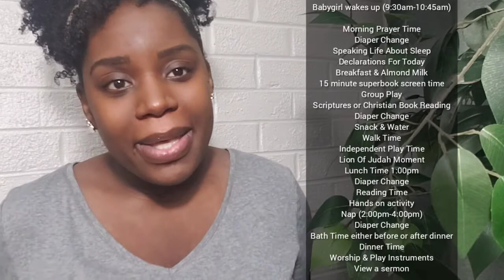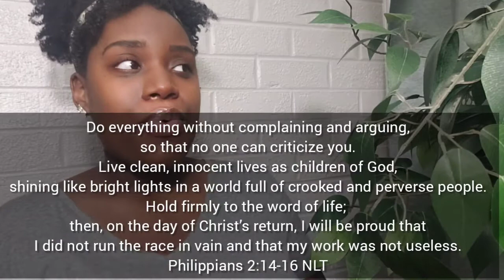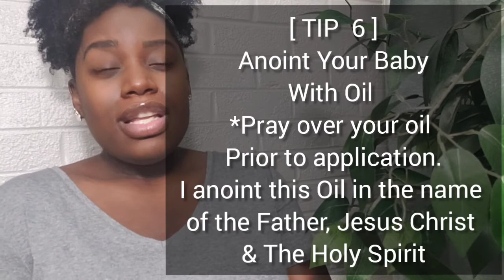EASY SLEEP TRAINING | 6 SIMPLE TIPS | TODDLER TRANSITION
Hey  ! I pray all is well with you and your family.

And Jesus answering saith unto them, Have faith in God.

CANDLES♡SUGAR SCRUBS♡LIP OILS

Use my MEMBER ID 26424464 FOR DISCOUNTS

Beauties!!! Gift Someone Special with our Butterfly Essentials Gift Card Option It is better to Give than Receive.
TAG SOMEONE BELOW in the comments you know that would be interested

◇▪︎•《FACTS》•▪︎◇

♡ Ordained Minister & Founder of B.A.M

♡ Name is pronounced Ja-lee-sah  [Jelissa]

♡ Married 3 years est. 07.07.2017

♡ First Supernatural Childbirth Experience

♡ Babygirl conceived 12/14/19

♡ Babygirl arrival 09/01/2020 HEALTHY🙌🏿

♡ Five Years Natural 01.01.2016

♡ Digital Content Creator & Author

♡ I love Butterflies, Shrimp Alfredo & #8

♡ May God forever get the Glory for my Story and my purpose is to fulfil His will.

Ministry: ButterflyAmbassadors

Beautifully anointed in His image to spread the Gospel to all nations. This video is to inspire all who choose to believe in His crucifixion of The Lord arising three days later. Thank you for viewing and I pray this video helps your faith walk! Love you all!

***Butterfly Ambassadors